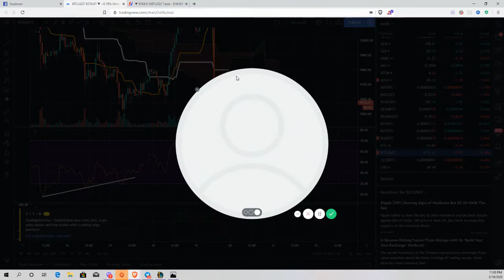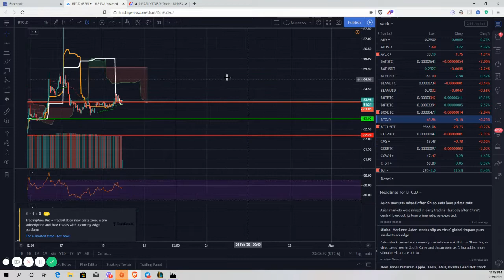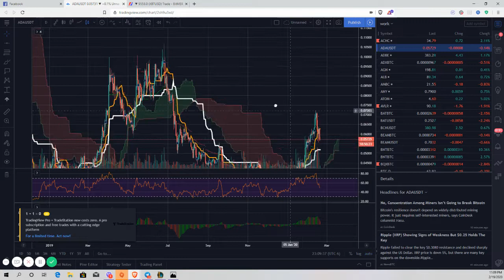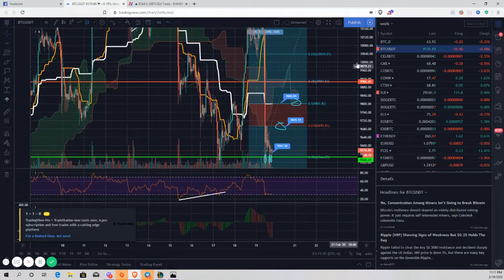Giá Bitcoin GIẢM MẠNH $800 trong 1 tiếng, chuyện gì đã xảy ra?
Tối ngày hôm qua, 19/2/2020, Bitcoin đã sập 1 cú bất ngờ khiến giá giảm 800$ chỉ trong 1 giờ đồng hồ.

Vậy điều gì đã xảy ra?